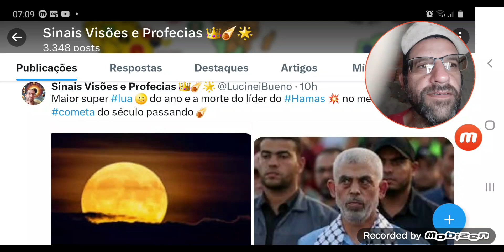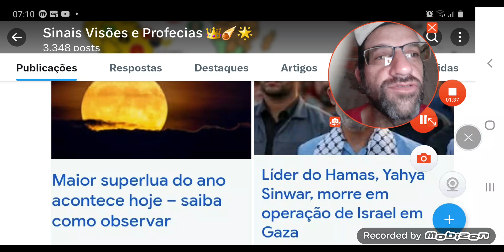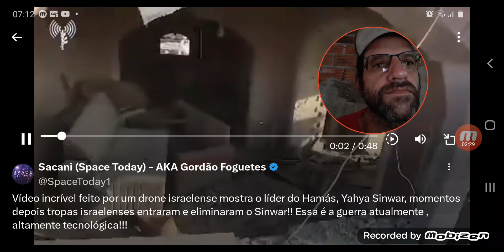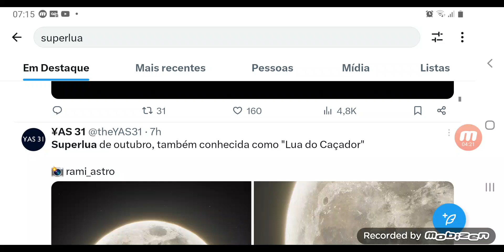SUPERLUA DO CAÇADOR, LÍDER DO HAMAS CAÇADO ATÉ A MORTE, MAIOR SUPERLUA DO ANO